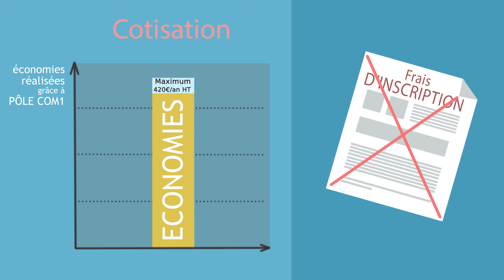Polecom1 by Camembert production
Présentation du réseau PoleCom1 en motion design